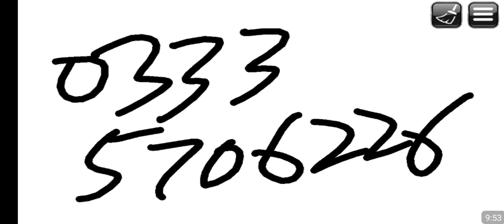Senior Auditor All Aspirants Must Watch (Quite Useful for Everyone)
Wahatsapp Groups (Join ur relevent Batch Group, one only)
Batch No.01

Batch No.02

Batch No.03

Batch No.04

Batch No.05

Batch No.06